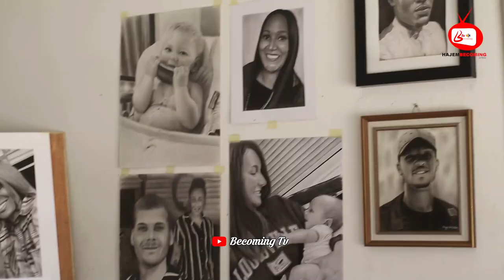Meet Talented Pencil Artist whose Story is very inspiring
The young talented artist from Akwa Ibom, Nigeria is gifted. See his becoming story